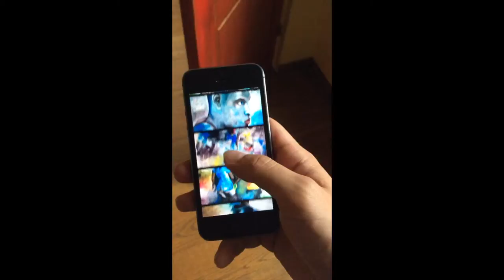Wê Xelele iOS (iPhone) UX Testing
Testing an UI concept for The Wê Anthology iPhone app.

With Parallax Scrolling to reveal only part of each painting at a time.